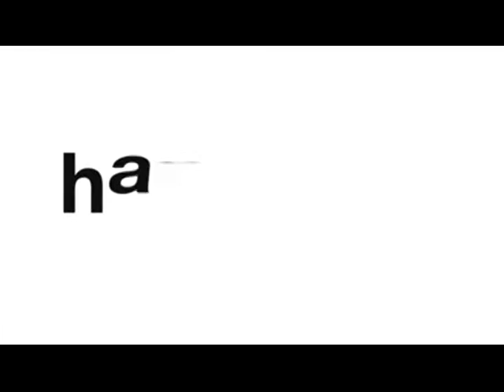Habitarte 2 | Um novo estilo de viver e conviver.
Brasileiro novo está mais sofisticado, está mais família.
E pra atender esse novo brasileiro, nasce o Habitarte 2.
A mais nova obra de arte da coleção Habitarte.